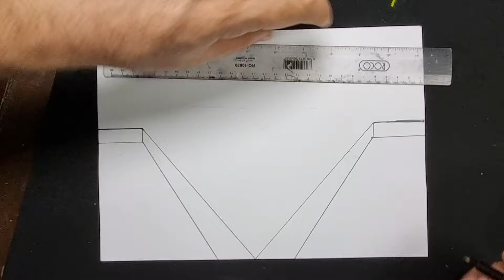رسم منظر طبيعي .استخدم قلم فحم وادوات بسيطه للترسمها .سهله هذه الرسمه